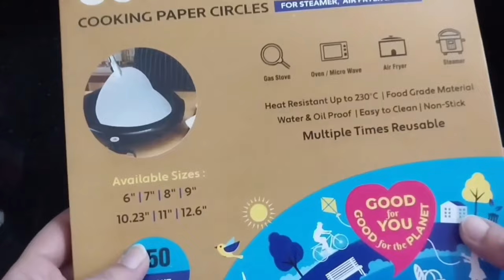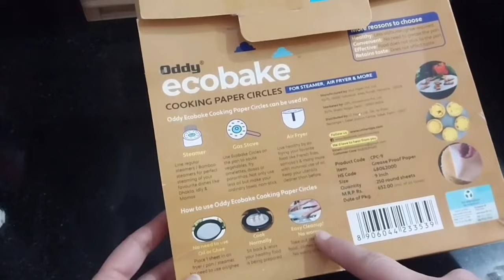Those Small Tiny Habits That Makes A Big Difference|यही कुछ आदतें मेरे घर को साफ व्यवस्थित रखतीं है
Oddy Ecobake Baking & Cooking Parchment Paper Amazon

Oddy Ecobake Non-Stick Baking Paper for Steamer, Airfryer & More - Perforated, 7 Inch Circle, 120 Pcs

Oddy Ecobake Brown Cooking & Baking Paper 10'' X 5 Mtrs (Unbleached & Chlorine Free)

Oddy Ecobake Non-Stick Baking Paper for Steamer, Airfryer & More - Perforated, 9 Inch Circle, 120 Pcs

My Red Dress
ANNI DESIGNER Women's Cotton...

Transparent containers
Deal of the day: ARISTO Plastic Rectangular Storage Box with Wheel (25 L, Multicolour, Standard), (45.5 x 34 x 26 CM)

KARCHER Vaccum
KARCHER Wd 3 V-17/4/20 |17 litres Capacity|Blower Function|4 M Cable with 2 M Suction Hose| Efficient Cleaning Wet and Dry Vacuum Cleaner, Yellow